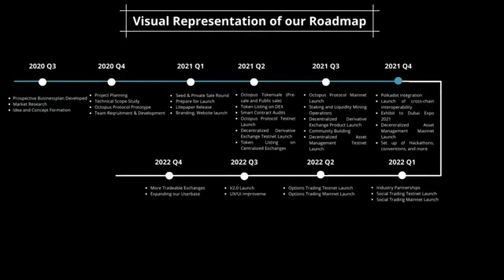octopus protocol roadmap